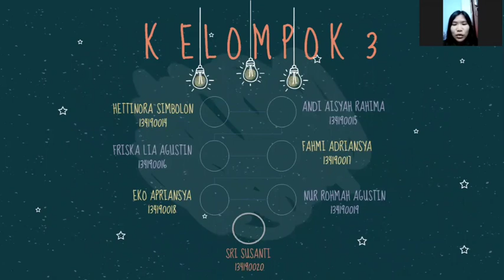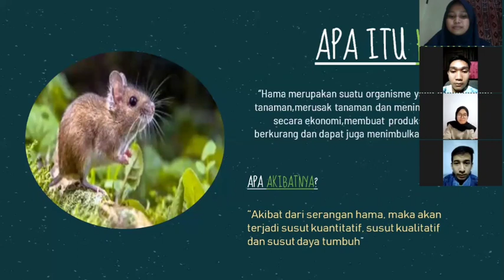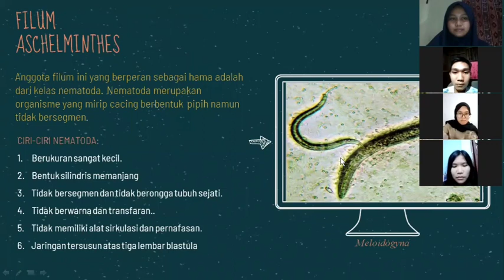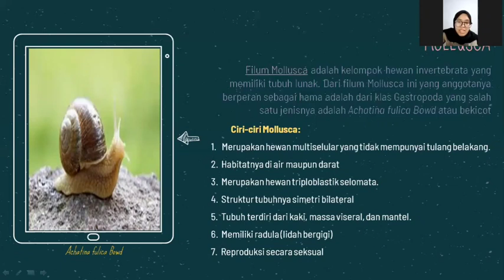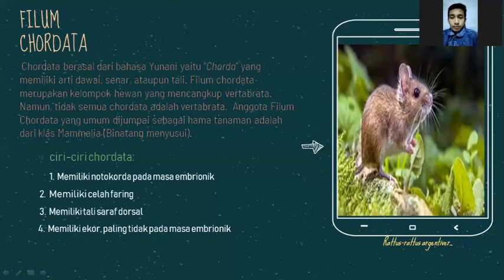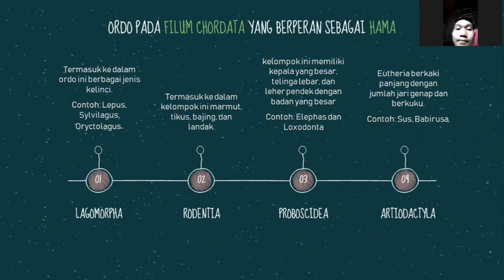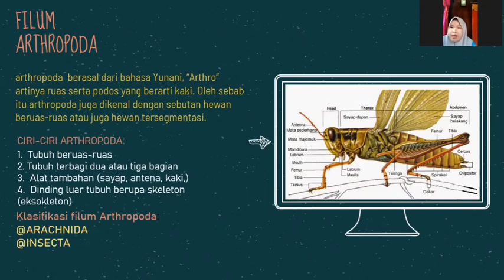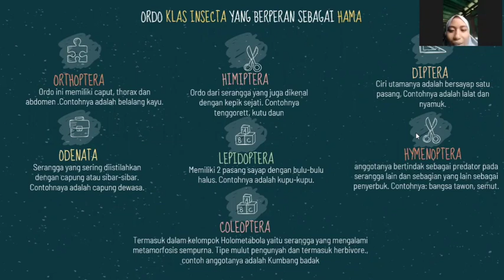Presentasi Kelompok 3 PAT A tentang "Klasifikasi Hama"